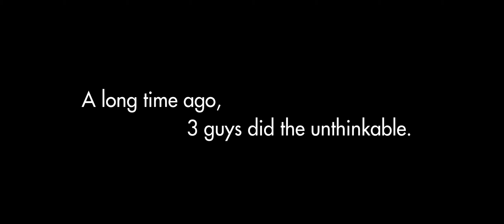"A Trip to Arby's" l Comedy Short Film (2021) HD 2K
3 guys go get Arby's for the first time. This is what happened...

Special thanks to Francis and Mark for a wonderful night eating Arby's!

CHANNEL UPDATE:
Hello everyone! Sorry for the inconsistent upload schedule. You'll be seeing more videos, along with a brand new Monkey Mayhem, sooner rather than later! This was made for fun and I hope you enjoy it!